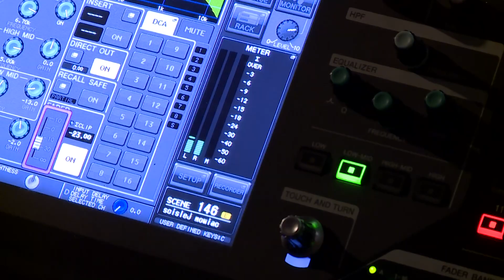Ściślej mówiąc na PWR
Na Politechnice Wrocławskiej w Strefie Kultury Studenckiej odbył się szósty panel dyskusyjny zorganizowany przez Ściśle Mówiąc, audycję Akademickiego Radia Luz. Tym razem tematem spotkania była akustyka.

- Na Politechnice Wrocławskiej skupiamy się na technicznej stronie akustyki np. na pomieszczeniach, jak zaadaptować przestrzeń, żeby dobrze brzmiało, a także zajmujemy się dźwiękiem w studiu, jak dobrze nagrywać - mówi student Politechniki Wrocławskiej, Robert Sokołowski.

Prelegenci Podczas wydarzenia opowiadali o ciemnej stronie słuchania muzyki. Wszystkim, co jest głośne, możemy sobie zrobić krzywdę.

- Przebywanie często na głośnych koncertach lub głośne słuchanie muzyki może powodować ubytki słuchu, co należy traktować tak samo, jak przekroczony poziom dopuszczalnego hałasu w miejscach pracy - podkreśla Michał Łuczyński z Katedry Akustyki i Multimediów PWR-u.

Na poziom dźwięku należy uważać i słuchać własnego organizmu. Znużenie, czy podniesiony poziom stresu może skutkować zmęczeniem dźwiękiem. Na panelu można było również podyskutować na temat akustyki sal, a także jak można nagłośnić swoją kameralną imprezę.

- Trzeba to wnętrze do tłumić spowodować, żeby dźwięk nie odbijał się od wszystkich powierzchni. Impreza w pustym mieszkaniu dźwiękowo nie będzie sukcesem, ale w umeblowany już tak - mówi Piotr Kozłowski z Katedry Akustyki i Multimediów PWR-u.

Pomysł powstania paneli był prosty. Studentom Politechniki Wrocławskiej zależało, aby mieszkańcy Wrocławia mogli zadawać pytania ekspertom z dziedziny nauki.

- Mieszkańcy Wrocławia też chcą zadawać pytania, nie tylko my podczas naszej audycji, której można słuchać o godz. 15 w soboty w Akademickim Radiu Luz. Chcieliśmy dać możliwość zadawania pytań każdej osobie, bo wstęp na panele jest wolny - Karolina Pondel, studentka PWR-u.

Kolejny panel dyskusyjny na Politechnice Wrocławskiej Ściślej mówiąc odbędzie się w marcu i będzie dotyczył technologi 5 G.